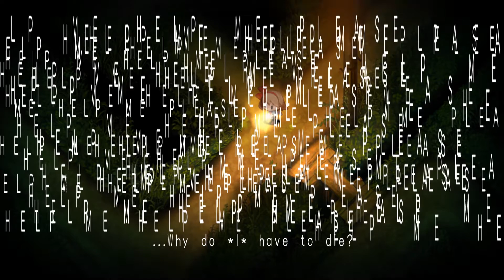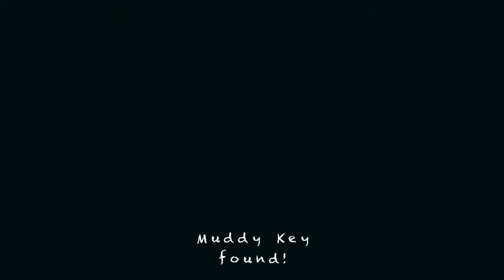Yomawari Night Alone Part 5: The Long Haired Woman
A young girl braves the night, searching for her missing dog and her older sister. As she wanders, shadows stir and nightmares come to life. What evil lies in wait for our heroine?

Classic long haired ghost!